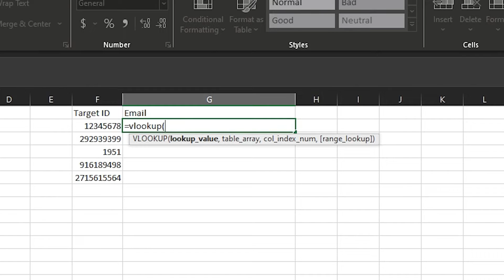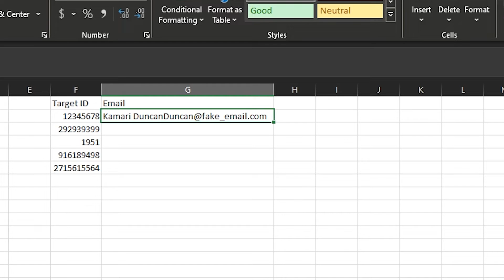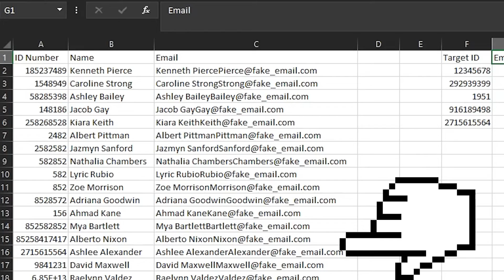How To Use Vlookup in Excel & Google Sheets 🔍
In this video, we'll provide a comprehensive tutorial on how to use Vlookup.

Learn how to quickly and accurately match and extract data from a large list of information.

➤ CHAPTERS
0:00 - Intro
0:12 - Tutorial
2:39 - Visit our Website!

Written by: Kyle Heildebrand
Hosted by: Justin Fraction
Edited by: Kyle Heildebrand